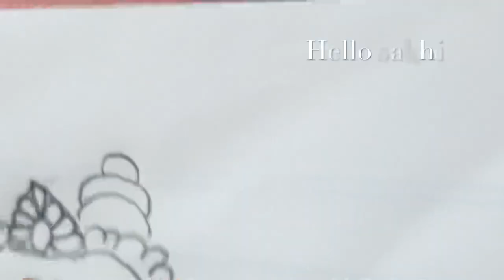Lord Ganesha drawing tutorial Part-2#HelloSakhi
Easy simple cute Vinayakar drawing